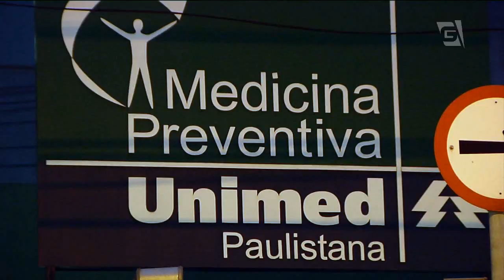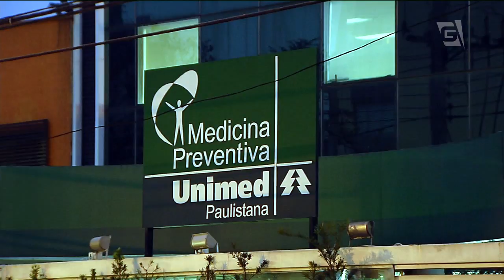Problemas com a Unimed Paulistana continuam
Terminou nesta semana o prazo para a Unimed Paulistana enviar cartas a seus clientes informando sobre a portabilidade para outros planos de saúde. Mas muitos não receberam a correspondência, sequer conseguem atendimento médico e até estão pagando exames e consultas do próprio bolso.